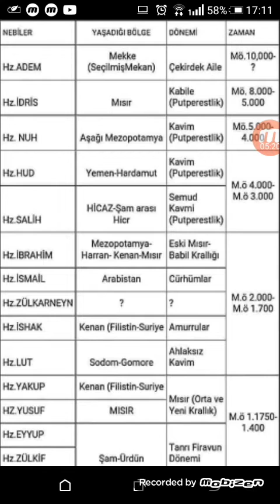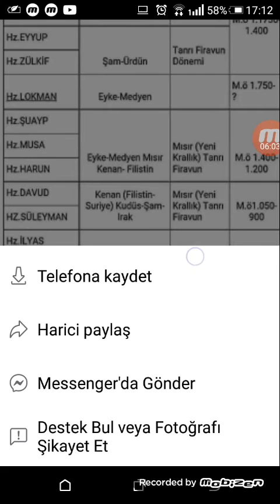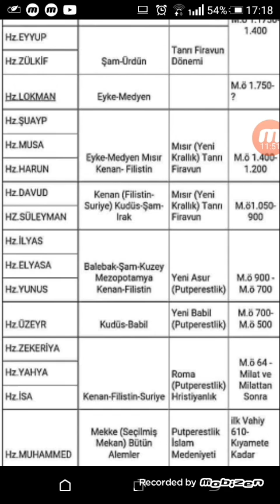PEYGAMBERLER(KISA BÎLGÎLER)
1.   Hz. Âdem
2.   Hz. Sit
3.   Hz. Idris
4.   Hz. Nuh
5.   Hz. Hud
6.   Hz. Sâlih
7.   Hz. Ibrahim
8.   Hz. Lut
9.   Hz. Ismail
10.  Hz. Ishak
11.  Hz. Yakub
12.  Hz. Yusuf
13.  Hz. Eyyub
14.  Hz. Suayb
15.  Hz. Musa
16.  Hz. Harun
17.  Hz. Ilyas
18. Hz. Zülkifl
19. Hz. Davud
20. Hz. Süleyman
21. Hz. Yunus
22. Hz. Zekeriyya
23. Hz. Yahya
24. Hz. Isa
25. Hz. Muhammed
     Hz. Muhammed (2. Kaynak)yeni2.gif (759 Byte)
Ismi anilmayan elciler

Kur'an da ismi gecip de peygamber olup olmadiklari kesin olmayanlar:
- Hz. Zülkarneyn
- Hz. Hizir
- Hz. Lokman
- Hz. Uzeyr

Kur'an da ismi gecen ve Peygamber olmayanlar:
- Eshab-i Kehf